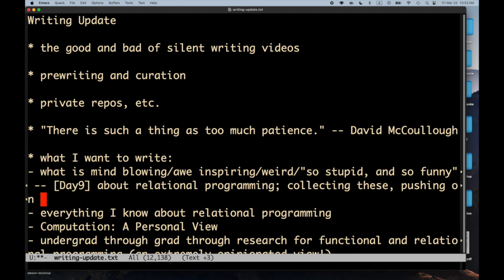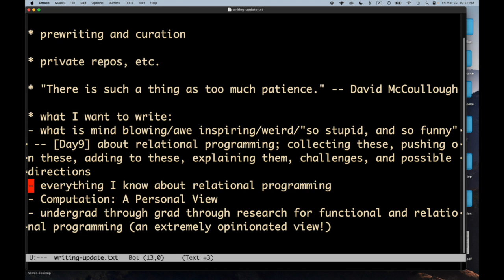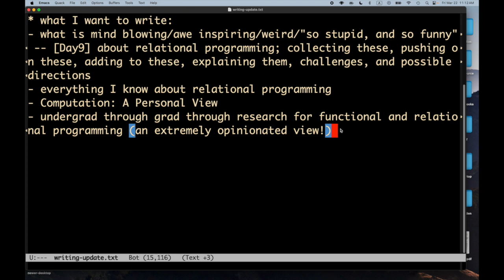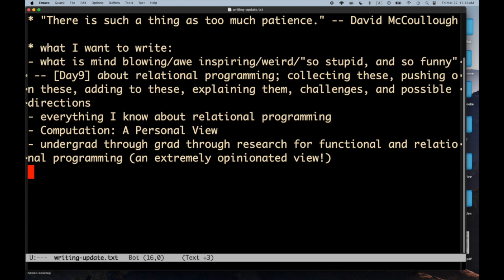Will Writes Books - Silent videos and moar books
* the good and bad of silent writing videos

* prewriting and curation

* private repos, etc.

* "There is such a thing as too much patience." -- David McCoullough

* what I want to write:
- what is mind blowing/awe inspiring/weird/"so stupid, and so funny" -- [Day9] about relational programming; collecting these, pushing on these, adding to these, explaining them, challenges, and possible directions
- everything I know about relational programming
- Computation: A Personal View
- undergrad through grad through research for functional and relational programming (an extremely opinionated view!)